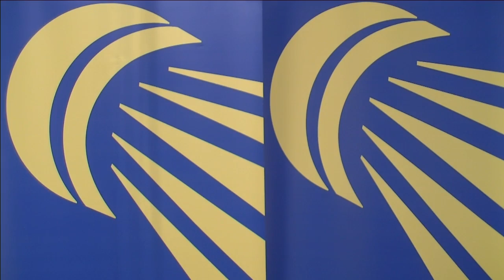QF (WD) - Kitjanon / Sonoda vs Usle Vejo / Zhao - ECC2015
BC Milano (Italy) vs CB Oviedo (Spain) - Quarter Finals

Match 5 (WD) - Molthila Kitjanon / Megumi Sonoda vs Lorena Usle Vejo / Zhao Min

The top clubs in the Europe compete in the Group Stage to qualify for the knockout round in a bid to earn the European Club Championships 2015.